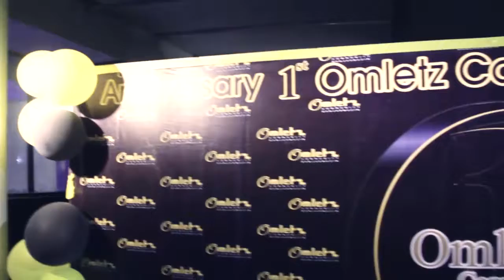1st ANNIVERSARY Omletz Banjarmasin at Novotel banjarbaru pool area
Sederhana tanpa batas